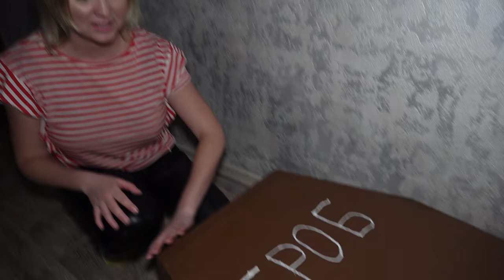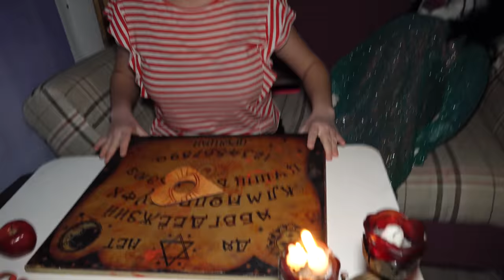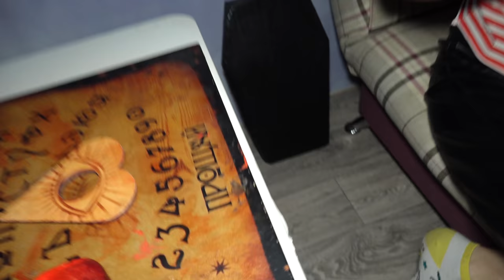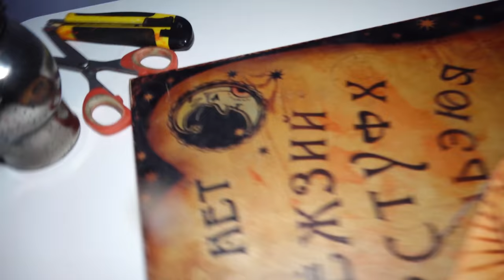(СТРАШНО) ВЫ НЕ ПОВЕРИТЕ Я РАЗРЕЗАЛА ЖИВУЮ ИГРУШКУ ПРОКЛЯТАЯ ЖЕНЩИНА в 3 часа ночи !! *утопила*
ТЕЛЕГРАМ Мой Телеграм (СТРАШНО) ВЫ НЕ ПОВЕРИТЕ Я РАЗРЕЗАЛА ЖИВУЮ ИГРУШКУ ПРОКЛЯТАЯ ЖЕНЩИНА в 3 часа ночи !! *утопила*